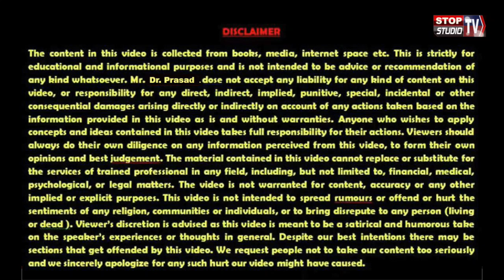जस्ता (Zinc): हमारा शरीर और स्वास्थ्य II Dr. A.K. Prasad M.D.(A.M.), ACDM ,हर्बल प्वाइंट बेगूसराय